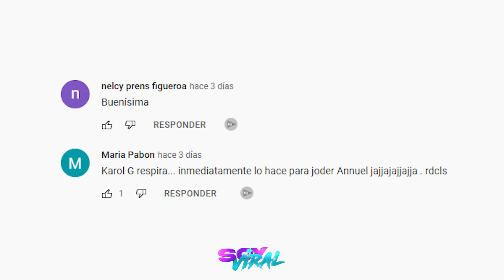Karol G Confirma En Su Canción Provenza Que Sigue Con Anuel AA. Yailin Destrozada | Viral 2022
Karol g Afirma En su canción provenza que que extraña a anuel aa , Este le responde, días antes de extrenarse su canción provenza los fanáticos de la colombiana Karol g Afirmaban que se trataba de una indirecta para su ex pareja anuel aa.